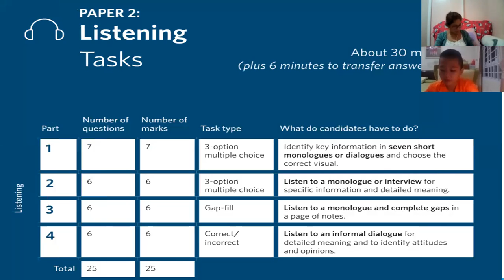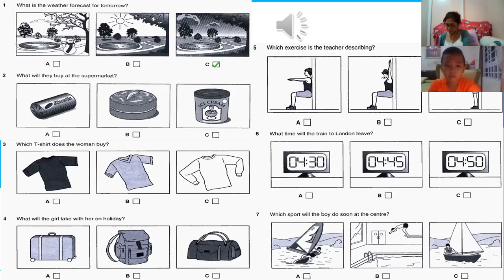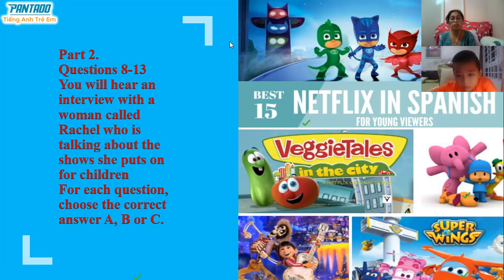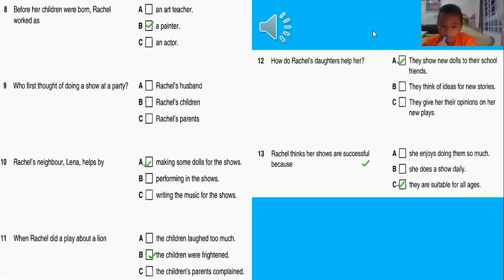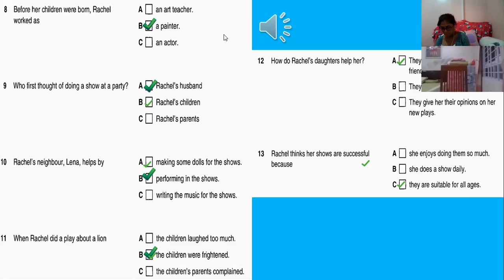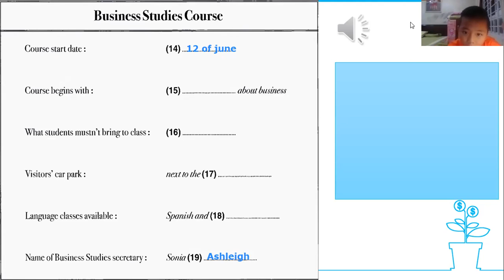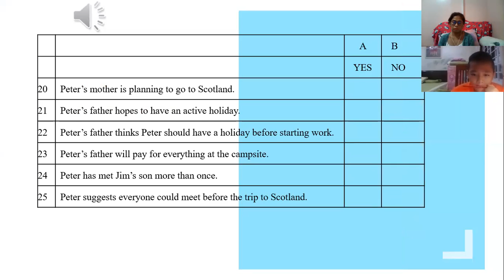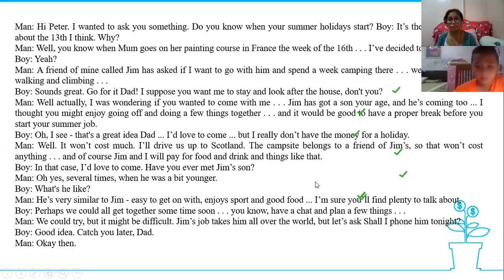1-11-day 9-pk1104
Listening 3-pet 5